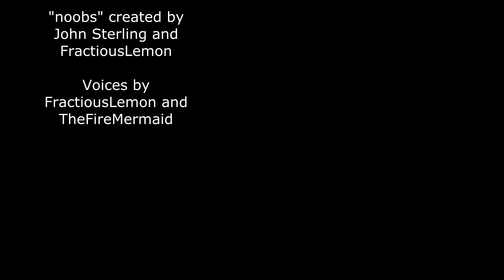n00bs: Just A Formality